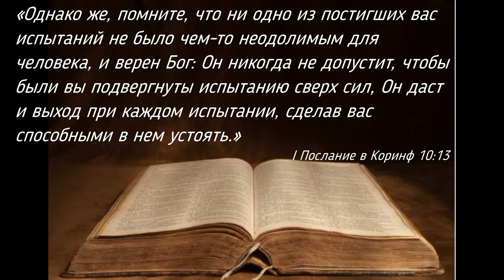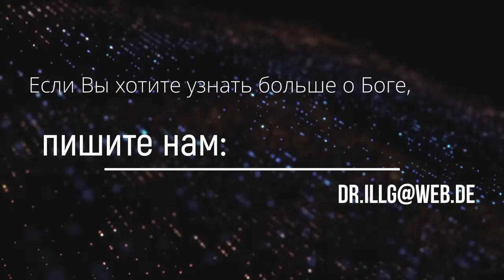Утренние чтения. Будьте сильными каждый день